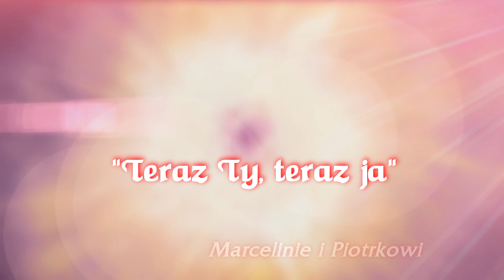Teraz ty, teraz ja - Sonicca duo & Madzio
Weselny "power - play" z dedykacją dla Marceliny i Piotrka :-) Wszystkiego najlepszego !!!

muzyka - A.Nowak
słowa - A. Nowak, S. Madejski, I. Nowak

wykonawca - Sonicca Duo & Madzio

P.M.Nowak

Realizacja nagrań - K80 Studio

pozdrawiamy